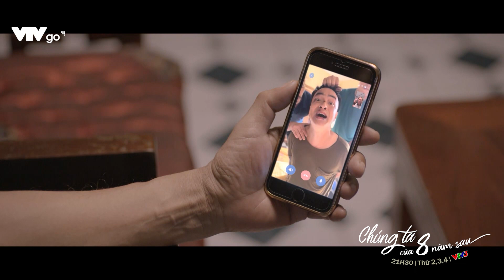Chỉ cần bác cứu người yêu con, con sẽ gọi bác là bố | Chúng ta của 8 năm sau tập 14